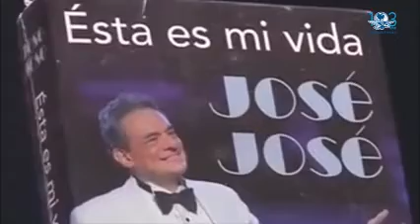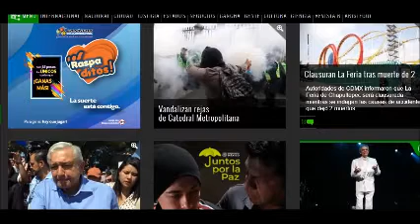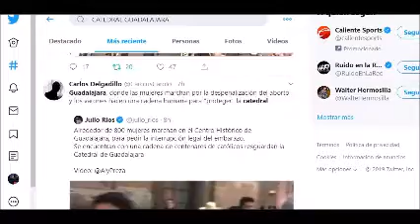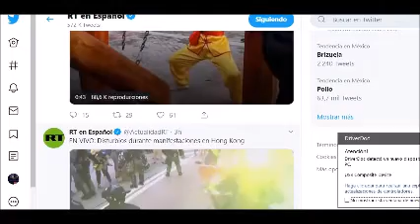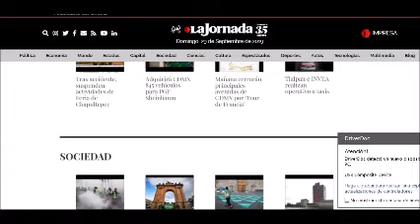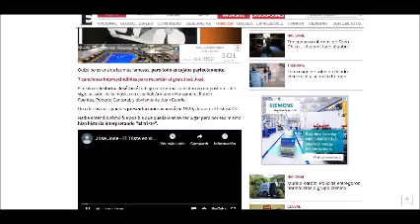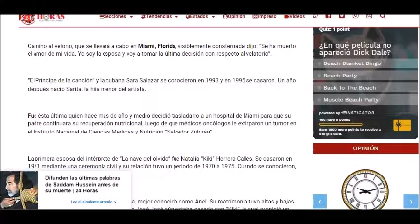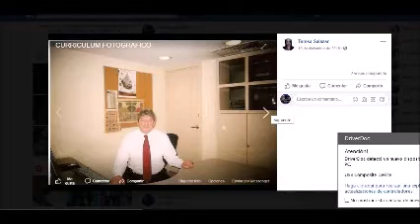PERIODISMO INDEPENDIENTE 29 DE SEPTIEMBRE DE 2019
MUERE JOSE JOSE EL PRINCIPE DE LA CANCION DESCANSE EN PAZ
FEMINAZIS DESTROZAN PUERTA DE CAMARA DE COMERCIO Y HACEN PINTAS EN CATEDRAL METROPOLITANA , EN GUADALAJARA LOS FIELES CATOLICOS REZAN PARA DETENER EL VANDALISMO. AL ESTILO DE LA GUERRA CRISTERA
SE DESCARRILA UN JUEGO MECANICO EN LA FERIA DE CHAPULTEPEC